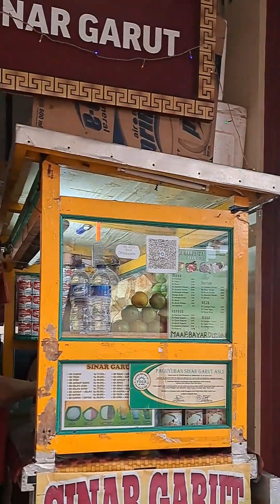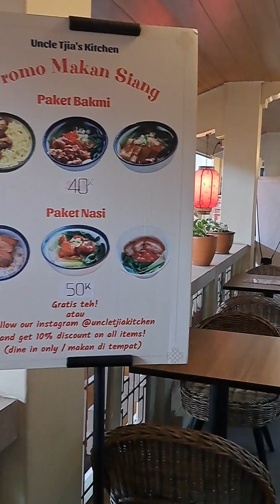Glodok Pancoran, Chinatown Jakarta, Petak enam sebelum imlek 2023 banyak yang sudah direnovasi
Glodok Pancoran, Chinatown Jakarta, Petak enam sebelum imlek 2023 banyak yang sudah direnovasi menjadi lebih bagus.
Untuk Gedung Chandra Petak Enam rencananya akan diresmikan oleh Bpk Erick Tohir pada hari Minggu 22 Januari 2023 bertepatan dengan perayaan Hari Raya Imlek di tahun Kelinci air.